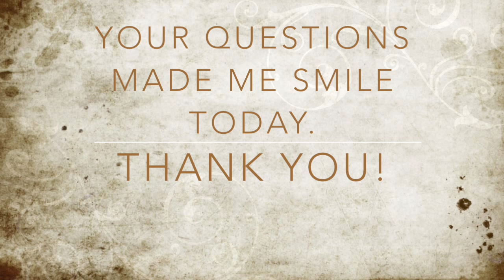Answers to "Ask Me Anything Day" from the Facebook Group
Thank you so much to the Facebook group for making me smile and giving me something fun to do with you all today.  :)

Be prepared to fiddle with volume here.  I have no idea what kind of disorder took place while I was recording these.  It's like each clip is on its own volume planet, and I attempted to smooth it out in the editing process, but...you'll see.